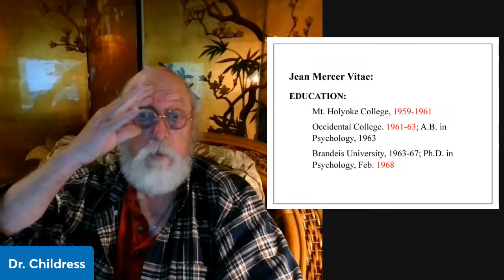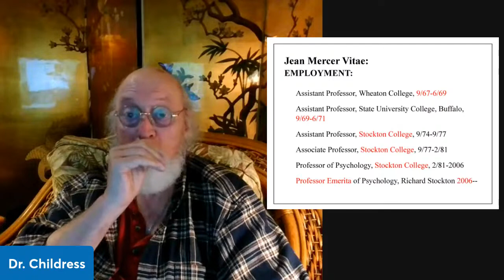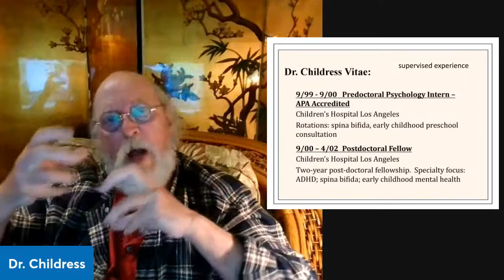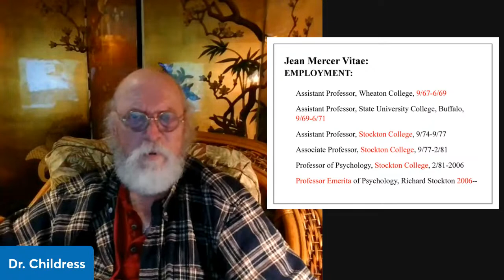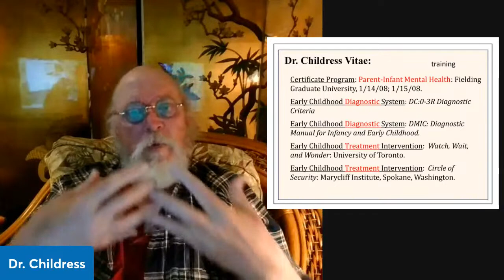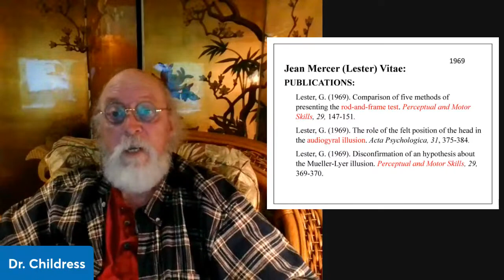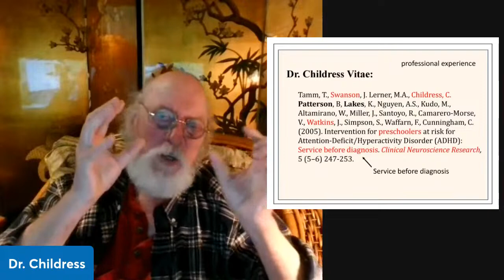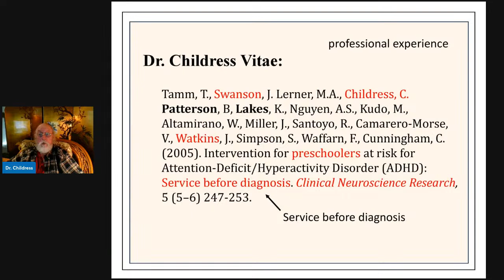Fireside Chats w/ Dr. Childress: Vitae Series - Jean Mercer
Jean Mercer, Ph.D.